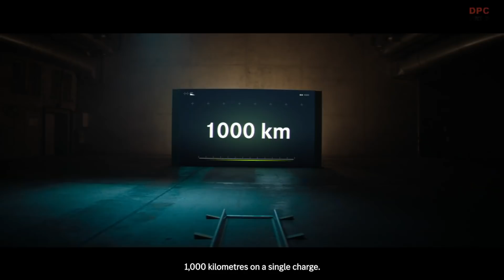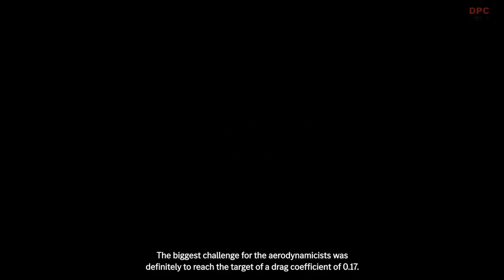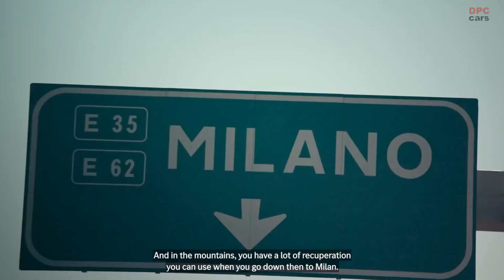Mercedes VISION EQXX 1000 km range on one battery charge record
The VISION EQXX from Mercedes-Benz has now taken to the roads of Europe and has demonstrated its outstanding range and efficiency. Travelling from Sindelfingen across the Swiss Alps and Northern Italy, to its destination of Cassis on the Côte d'Azur, it effortlessly covered more than 1,000 km in everyday traffic, on a single battery charge. The journey started in cold and rainy conditions, and was undertaken at regular road speeds, including prolonged fast-lane cruising at up to 140 km/h on the German autobahn and near the speed limit elsewhere. The battery's state of charge on arrival was around 15 percent, amounting to a remaining range of around 140 kilometres, and the average consumption was a record-breaking low of 8.7 kWh per 100 kilometres.